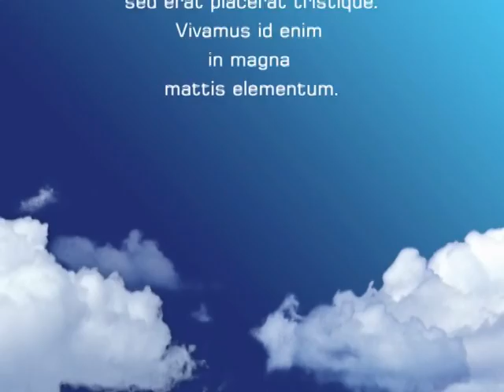Askersund NAT-97 Simon, Lucas och Winston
Askersunds NAT-97
Simon 2:a BHK CK/HP
Lucas 1. 2.a JUNK HP
Winston 1: BHK BIR CK/HP

Bakom kameran Simons ägare Katarina Johnsson
Handler av Simon Siw Lindelöf